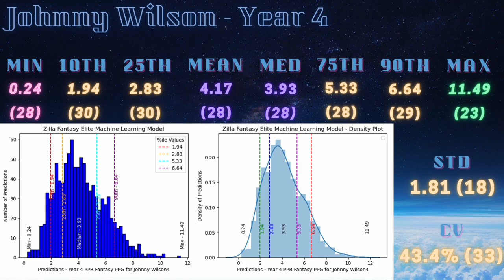Johnny Wilson || Machine Learning Model Prospect Profile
🏈 Ready to dive into the future of NFL's wide receiver landscape? Join us on a captivating journey through the lens of cutting-edge machine learning technology as we dissect Johnny Wilson's potential impact in their first four seasons in the league!

In this thrilling episode, we unleash the power of data-driven insights to forecast the trajectories of the most promising rookie wideouts. Our state-of-the-art machine learning model meticulously crunches the numbers, predicting everything from yardage gains to touchdown celebrations, offering you a sneak peek into the NFL's next generation of stars.

From explosive speedsters to crafty route-runners, we leave no stone unturned in our comprehensive analysis. Expect deep dives into player statistics, performance metrics, and historical comparisons, all expertly crafted to illuminate the path to gridiron greatness.

Join us as we unravel the mysteries of the gridiron and unveil the future titans of the NFL. Whether you're a die-hard fantasy football enthusiast or a casual fan eager to stay ahead of the curve, this is one video you won't want to miss!

Don't just watch the game, predict its future with us. 🚀🔮